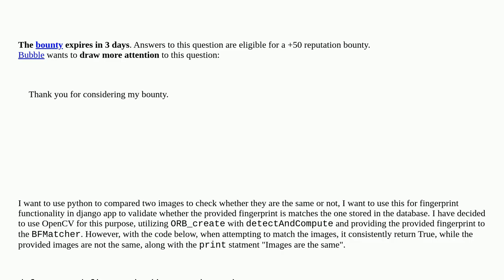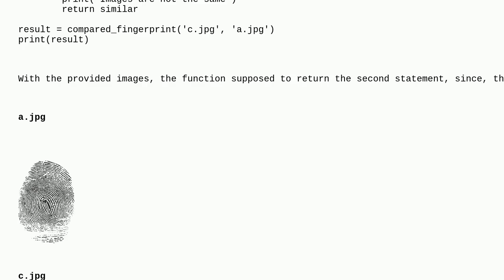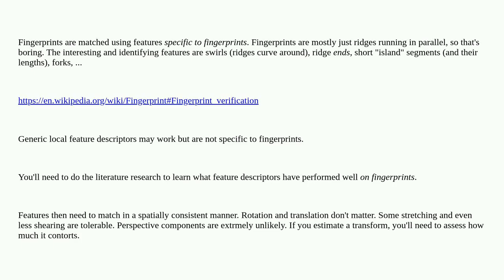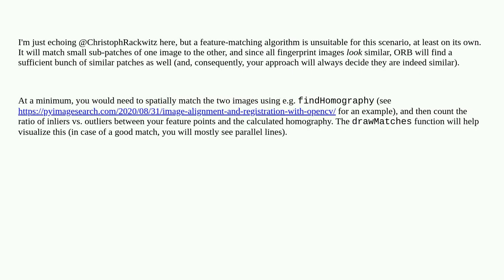Incorrect image matching results despite differences (human fingerprints)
A special thanks goes out to the community

  fingerprint python opencv